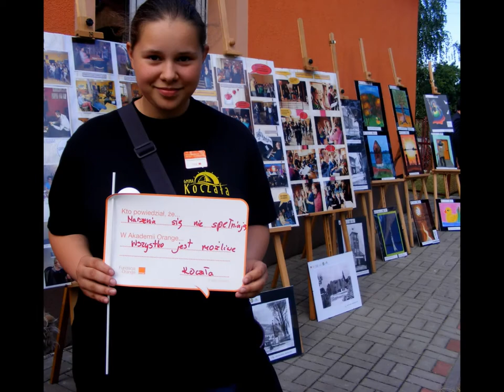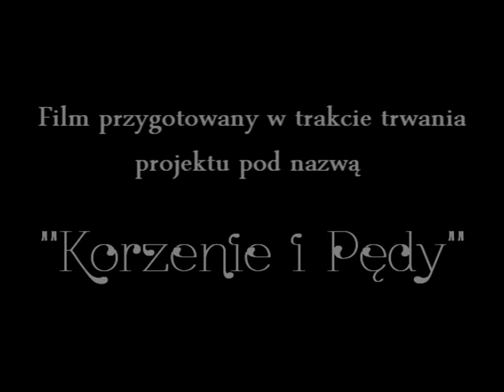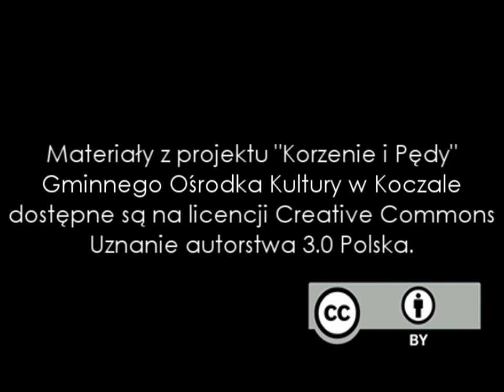Film podsumowujący projekt pod nazwą "Korzenie i Pędy"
Film podsumowujący projekt pod nazwą "Korzenie i Pędy" realizowanego przez Gminny Ośrodek Kultury w Koczale oraz Stowarzyszenie Kultury Niefizycznej w ramach Ogólnopolskiego Konkursu Grantowego AKADEMIA ORANGE

Zdjęcia :
Bartosz Boczulak, Marcin Czarnoba, Roman Langkafel, Dorota Michałek-Winter, Andrzej Michałek

Montaż :
Marcin Czarnoba, we współpracy z :
Dorota Michałek-Winter, Agata Warda, Jolanta Sylwia Wysocka